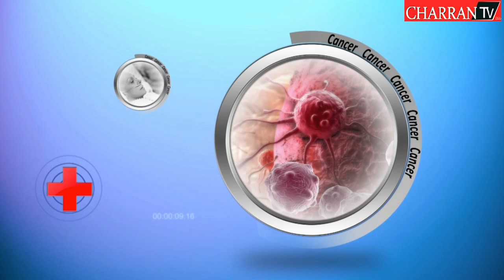The Doctors | 6-08-2015 | Charran TV